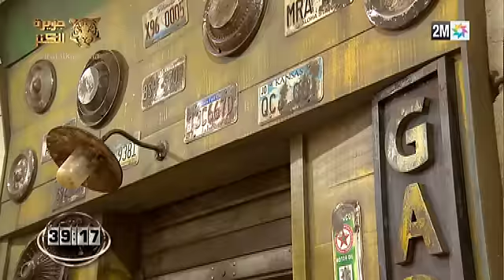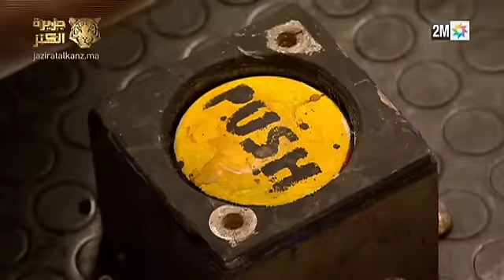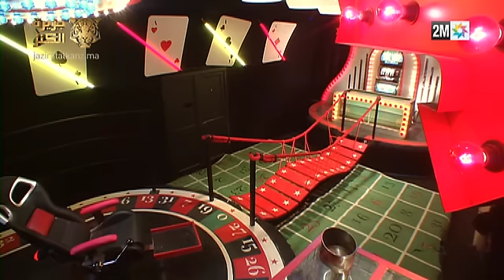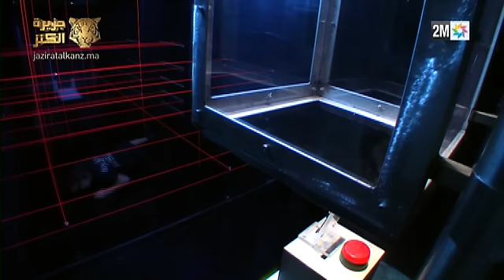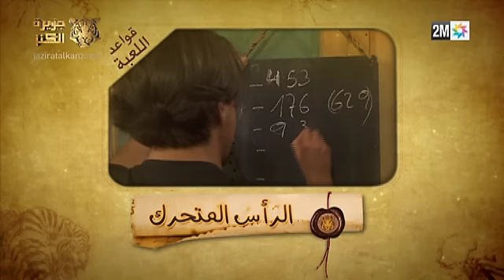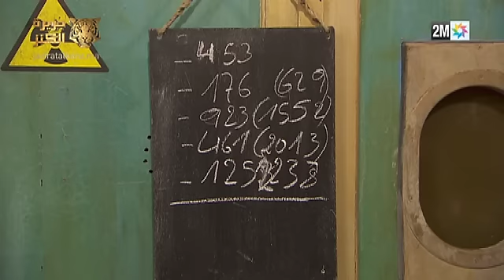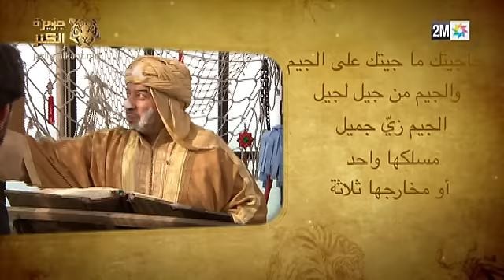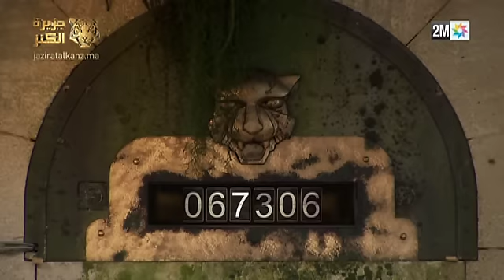البرايم 2 - تحديات ومتعة جديدة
أعجبتكم هذه الفيديو؟ إضغط على إشارة "الأصبع"، دعوة تعليقاتكم و شاركوا مع أصدقائكم.